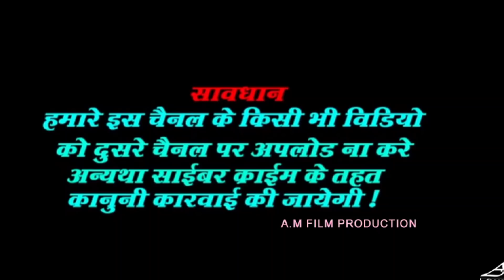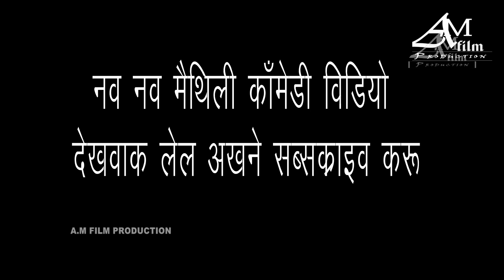लड़की देखने आए -अचानक लड़के को आ गया मिर्गी, फिर क्या हुआ जरूर देखें | वायरल विडियो MAITHILI COMEDY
jai maithla                                                                    jai maithili
                          मैथिली कॉमेडी के N0-1 youtube channel
                   A.M FILM PRODUCTION BY DEEPAK DEEWANA
और नब नब मैथिली विडिओ देखू उहो बिलकुल फ्री में Maithili_Comedy video//maithili geet //maithili sangeet//d.j maithili song//maithili bhakthi